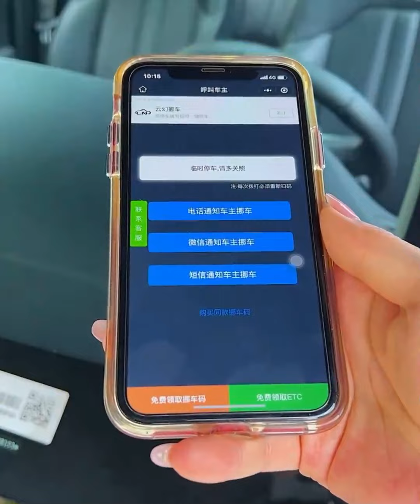🥰 New Smart Appliances & Kitchen Gadgets For Every Home #74 🏠Appliances, Makeup, Smart Inventions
🥰 New Smart Appliances & Kitchen Gadgets For Every Home Versatile Utensils, Creative Ideas, Smart Small Gadgets, Production Process You Must See, how to make everything, Creative Ideas That Are At Another Level, Secrets In The Profession, Smart gadgets - compact, Super strange strange - interesting...